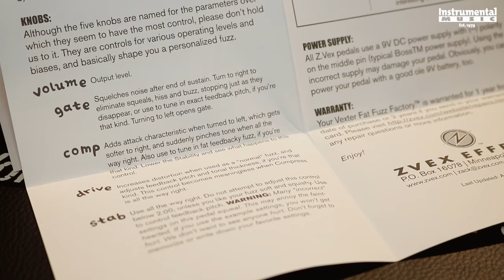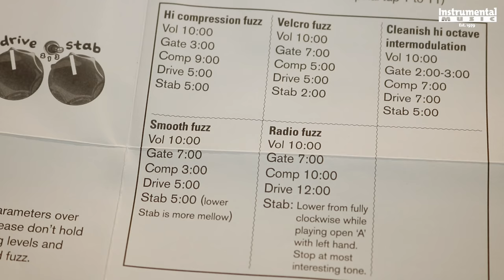ZVex Fat Fuzz Factory Bass Demo